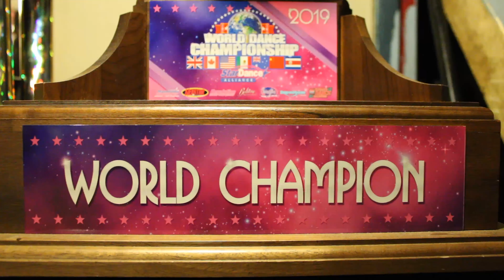Anyone Can Dance - Documentary/Profile (2021)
This profile points out the ups and downs of being a competitive dance instructor, especially when your children are your students.

Ethan Rodriguez